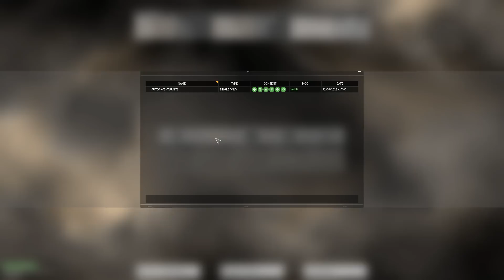SB Plays Endless Legend: Inferno 81 - Strange Times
It's chaos out there, man.

Inferno is the latest expansion to Endless Legend, a fantastic fantasy/sci-fi 4X from Amplitude Studios. Endless Legend is my favorite game in the genre and a big part of the reason I'm on Youtube at all, and I'm eager to get back into it to experience some new mechanics, remember some old ones, and to just marvel at how ridiculously beautiful it is.